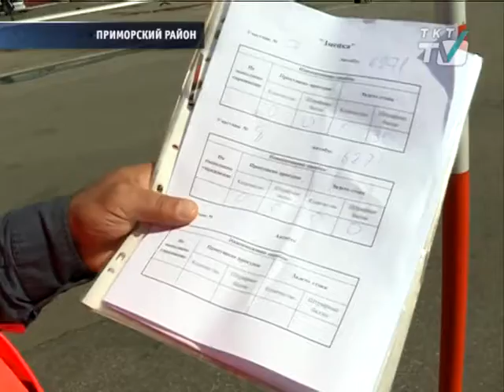На Автобусной ул. соревновались водители общественного транспорта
Здесь прошел финал конкурса профессионального мастерства.
tkt-tv.tv